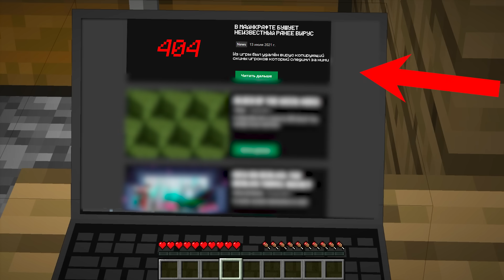КТО ПРЕСЛЕДУЕТ КОМПОТА В МАЙНКРАФТ | Компот Minecraft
►Всем привет! Сегодня я заметил, что меня кто-то преследует в майнкрафт. Страшный Компот 404 охотится за мной в minecraft? Смотри это видео про майн до самого конца!